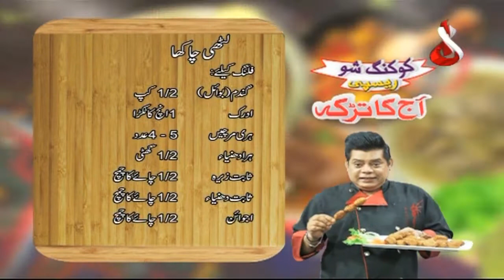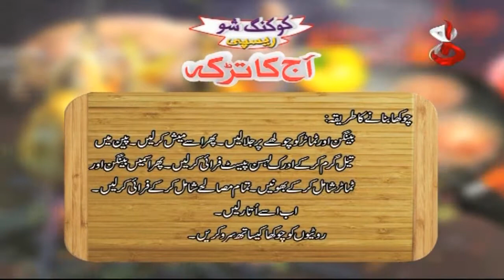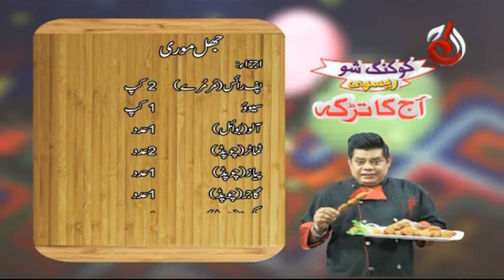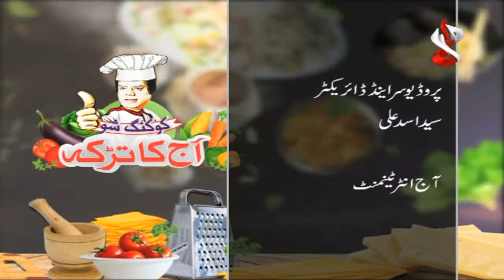Litti Chakha | Jhal Muri | Aaj Ka Tarka - Episode 750 | AJE | Chef Gulzar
Litti Chakha | Jhal Muri |  Aaj Ka Tarka - Episode 749 | AJE | Chef Gulzar

DOP:
Sajid Islam

Aaj Entertainment’s YouTube channel is managed by Dot Republic Media. All Copyright Rights Reserved.